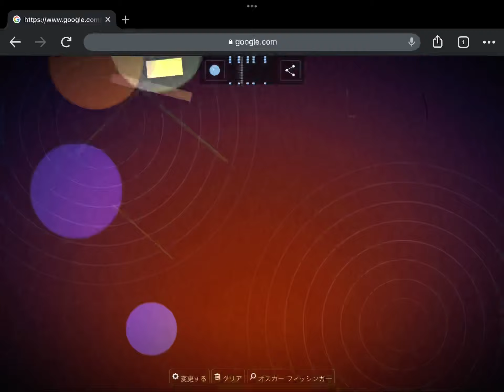The Oskar Fischinger Doodle song